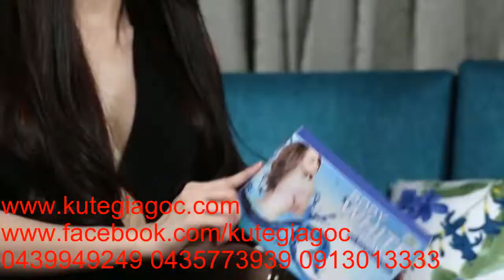Hot Girl Sam Nói Về White Doctors (Nguồn Kutegiagoc)